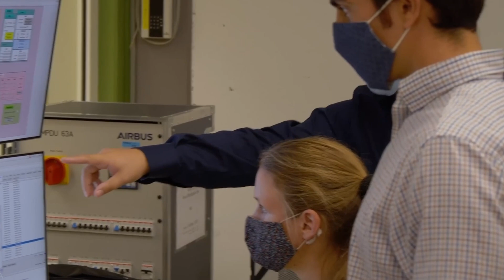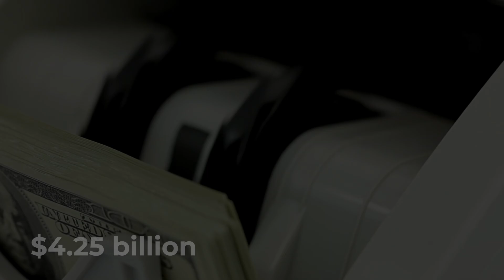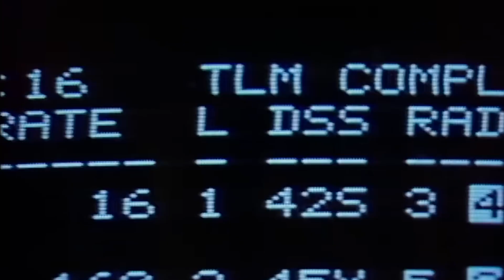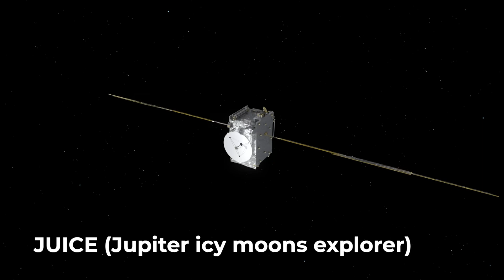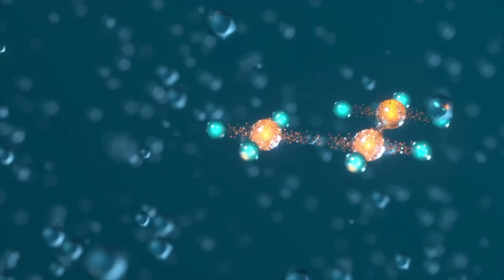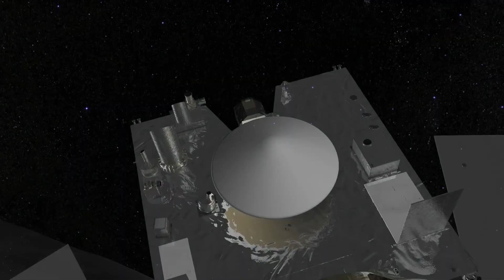Why is It So Hard Now To Get To Jupiter's Moon Europa?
Europa is one of Jupiter's four largest moons, known as the Galilean moons, named after their discoverer Galileo Galilei, who discovered them while looking through his telescope in 1610.
When Galileo discovered these satellites, he did not imagine that 400 years later huge reserves of water would be discovered in this place. Today it is known that Europa is one of the bodies with the most significant amount of water in the solar system and that it may even have all the conditions for housing living beings.
But... If this is such an important place for the search for extraterrestrial life, why couldn't we send a manned spacecraft to better explore this frozen world?
Why is it so difficult to get to Europe?